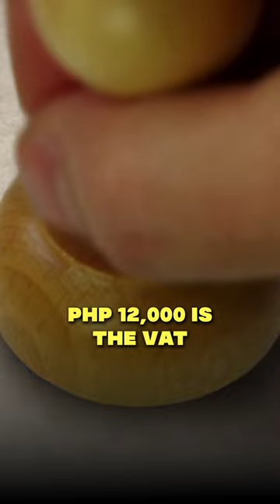How to reduce your taxes legally